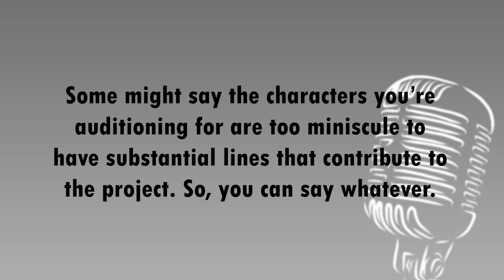Episode 59 - Say Something You Think Would Fit | Terrible Voice Acting Advice with Jerry Blacklisted